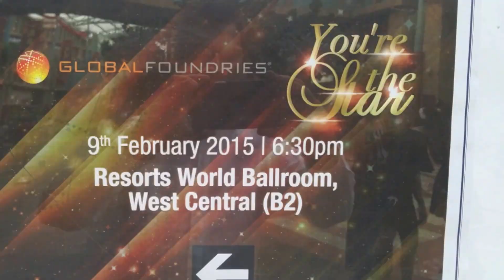GF 2015 D&D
Fun night at Company D&D